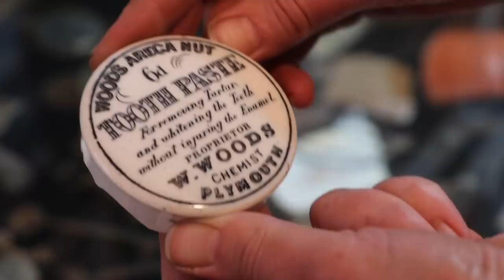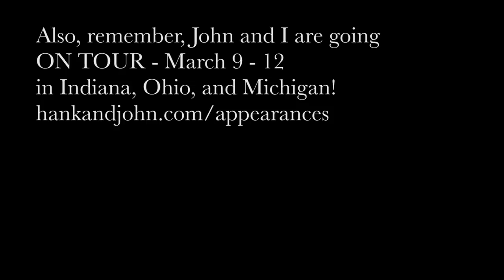The Muck of Millennia